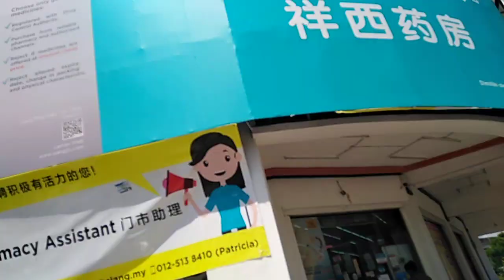پیننگ ملیشیا کا تازہ احوال لاک ڈاؤن. Current situation in Penang Malaysia 6Apr2020 @eyefocus MyTv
Current view in Butterworth area Penang Malaysia during lock down. 6 April 2020
By eyefocus MyTv